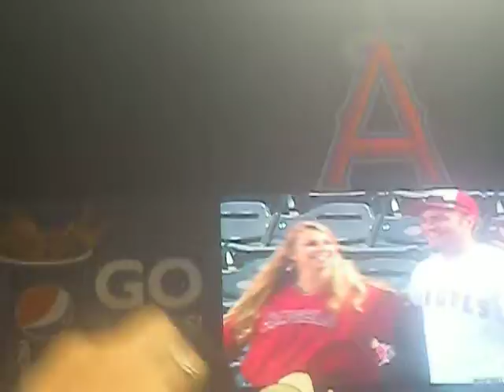Chris Cagle @ Angels Game - Miss Me Baby 6.14.12